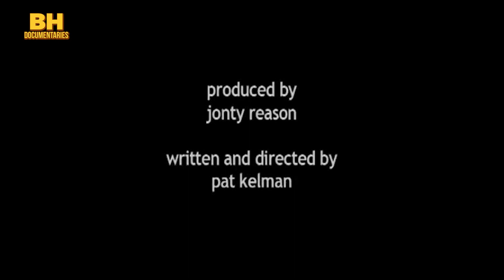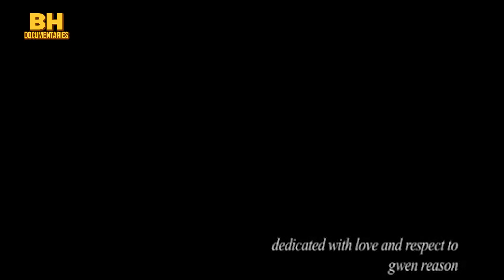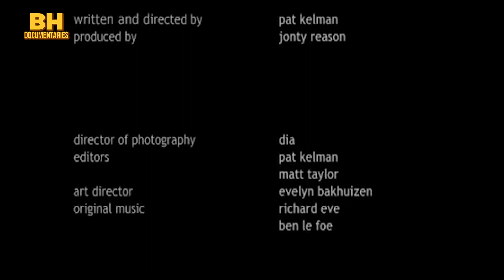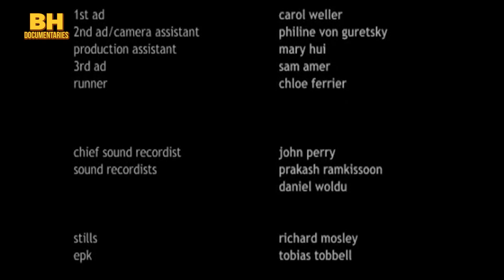ENCOUNTERS - Drama Movies | Hollywood English Movies | Movies 2023 Full Movies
Simon has organised his first Speed Dating night in a crumbling community centre in London's East End. Ten lonely people come together for their own reasons: romantic, physical, emotional, business... Encounters is a funny, sad and touching insight into the quest for love in the Big City.